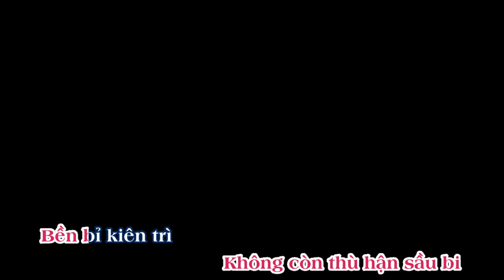CỰC LẠC TÂY PHƯƠNG - KIM LINH (Thơ : Thích Nhật Từ - Nhạc : Vũ Ngọc Toản) - Tại Chùa Giác Ngộ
Lễ Tưởng Niệm nhạc sĩ Lam Phương tại Chùa Giác Ngộ, đường Nguyễn Chí Thanh, Q10, TPHCM.

- Nhạc Phật : CỰC LẠC TÂY PHƯƠNG
- Thơ : Thích Nhật Từ
- Nhạc : Vũ Ngọc Toản
- Trình bày : Kim Linh

*LỜI BÀI HÁT :

Cực Lạc Tây Phương thế giới Phật A Di Đà
Cõi nước thanh bình không còn nỗi khổ niềm đau
Chấm dứt nghiệp phàm mọi người đều không thoái chuyển
Là nơi hội tụ những bậc thượng thiện thanh cao

Cực Lạc Tây Phương là nơi ước mong sinh về
Đoạn dứt ba đường cho người lạc an thảnh thơi
Bảy báu giăng hàng vườn rừng thiên nhiên sinh thái
Thú chim hết nghiệp đều do biến hóa mà ra

Cực Lạc Tây Phương từ nay con nguyện sinh về
Một tu căn lành hai tu công đức bao la
Ba tốt nhân duyên bốn dùng pháp âm thực tiễn
Năm niệm Phật tâm bất loạn chuyên nhất an vui

Cực Lạc Tây Phương người ơi tu tập nhân lành
Buông bỏ sáu trần không còn lưu luyến trần gian
Dứt tham sân si hoàn thành sáu Ba La Mật
Dấn thân phụng sự xây dựng Lạc Quốc nhân gian

Trần gian cực lạc giờ đây con quyết tu hành
Giúp đời chuyển nghiệp không còn thù hận sầu bi
Bền bỉ kiên trì con tu đức “Vô Lượng Thọ”
Đèn tuệ soi sáng con nguyện đạt “Vô Lượng Quang”